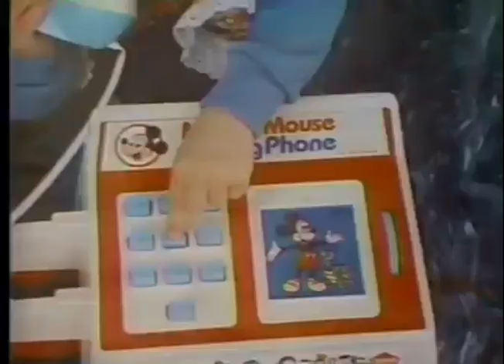Mickey Mouse Talking Phone Commercial - 80's (detuned) 🤘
By 1983, the Mickey Mouse Talking Phone had been a top-seller of Hasbro’s for almost a decade. But that soon changed when Hasbro began receiving reports of hidden messages that children were discovering by pressing random button sequences on the phone. Even stranger, the sequences used to trigger the recordings often varied from unit to unit. One account described the audio as “several seconds of muffled shuffling, like someone moving about on the other side of the room, followed by a sharp intake of rapid breaths, now alarmingly close to the listener.” Over 75% of reports described an agitated male voice pleading to “try again later,” or “call back tonight.” A handful of the phones were collected and the chips were analyzed for signs of foul play, but even after restoring factory settings, the messages could still be accessed, making it unclear at which stage of assembly the sound chips were hijacked. Hasbro quietly ceased production of the toys and paid several families for damages, due to claims of affected children exhibiting signs of Cotard’s syndrome and other unusual issues.